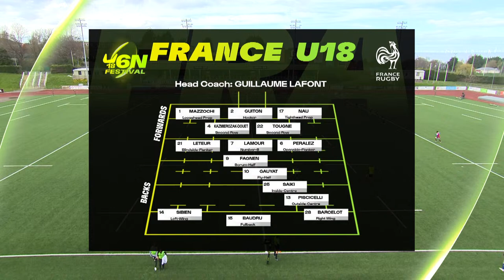France v Italy | Women's U18 Six Nations Festival | Day 2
Welcome to the official YouTube channel of the Six Nations Under-20s - the best place to get a first glimpse of the rugby's next generation of superstars!